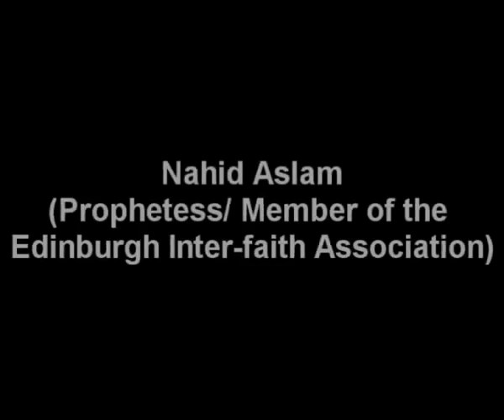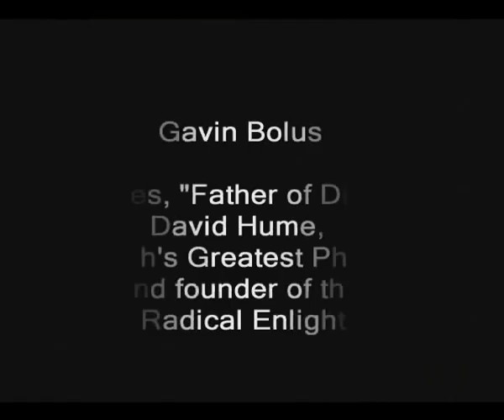Edinburgh Festival Fringe 2009 (1) LivingPhilosophy.org.uk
LivingPhilosophy.org.uk bringing classical philosophers alive through play readings and docudramas at the Edinburgh Festival Fringe 2009. Summary of "Socrates, last days and legacy" as performed at the Edinburgh Festival Fringe.